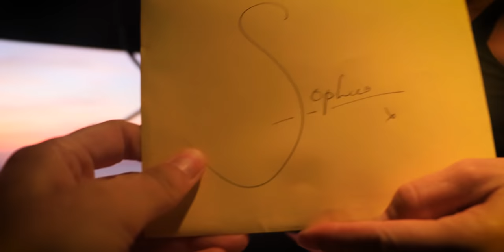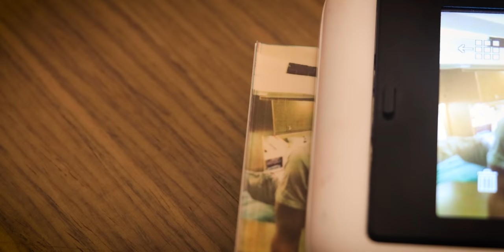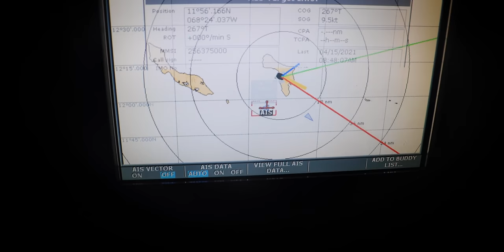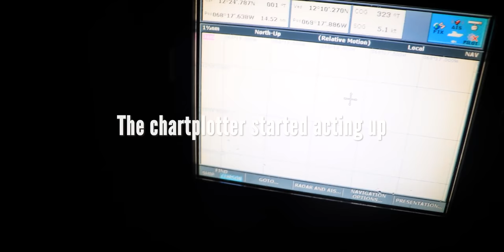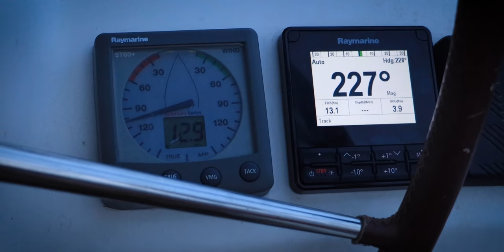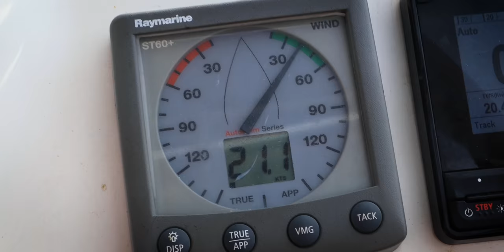SAILING LIFE: Why is it so hard to say goodbye? #86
I want to believe that I will eventually get used to it, but I really don’t. Time after time after time, saying goodbye is still hard. Ryan actually cried after watching the first cut of this video :)
I try to hang on the fact that it is only hard because the friendship is meaningful, which… yeay!! But the truth is that I miss the beautiful souls that I now get to call close friends, once our path go apart.

** MUSIC **

🎶 In this video:

Swirling Ship - Reflection (Artlist)
Geva Alon - Green Valley (Artlist)
Rex Banner - Feel Alive (Artlist)

** LINKS 🖇**